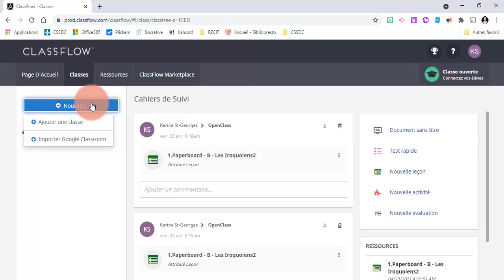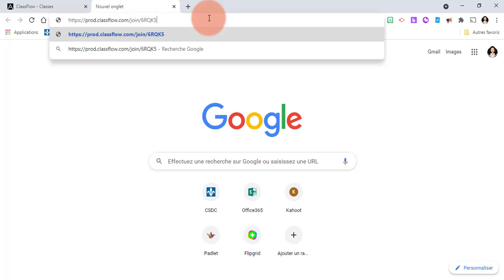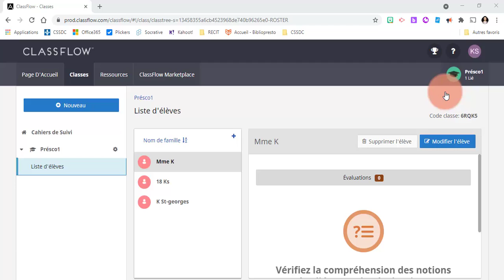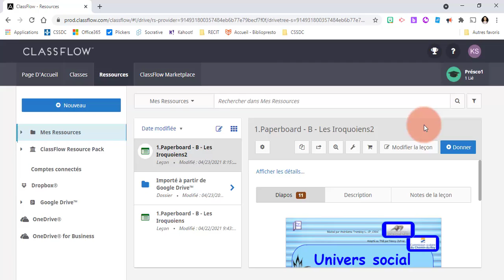Classflow - Créer une classe (pour les petits)